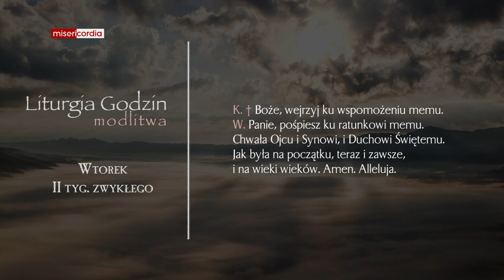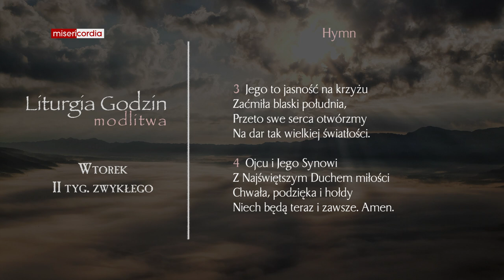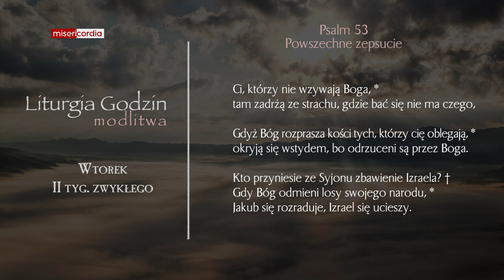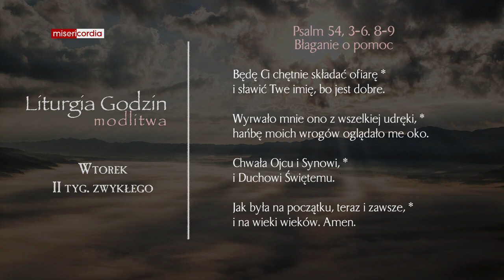Liturgia Godzin | Modlitwa Południowa | Wtorek, II tyg. zwykłego